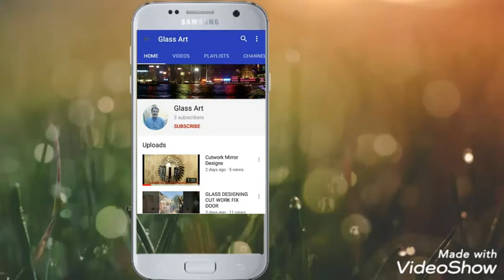How make cutwork designs on glass|glass design latest view check this video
CUTWORK HAND GLASS ARTISTS
HAND MADE DONE